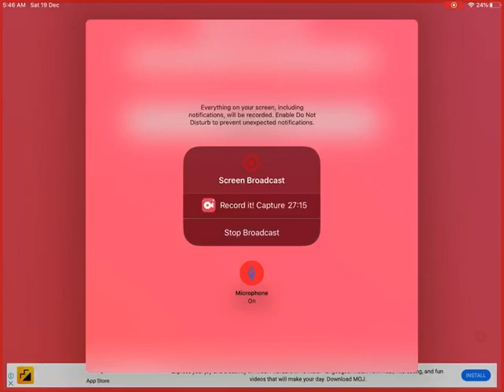History is a Science or an Art , Part - -2 By Dr. Anita Kavdia , Associate Professor-History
M.A.Prev. History , Paper - 1 , Unit - 4